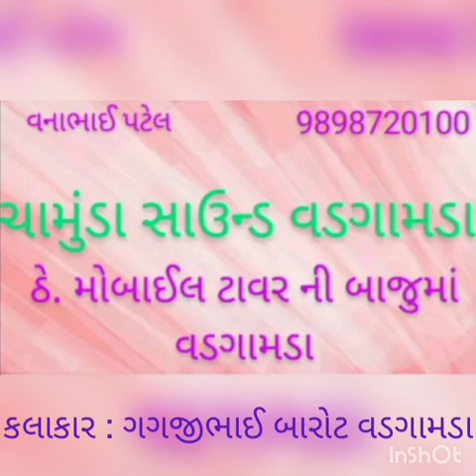ના જાણો કે અમે મોટા કલાકાર : ગગજીભાઈ બારોટ